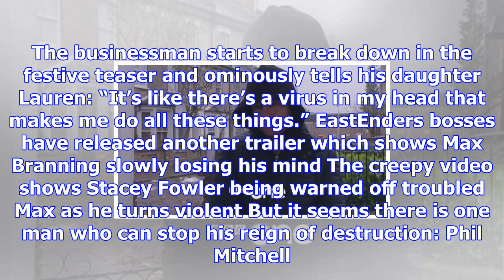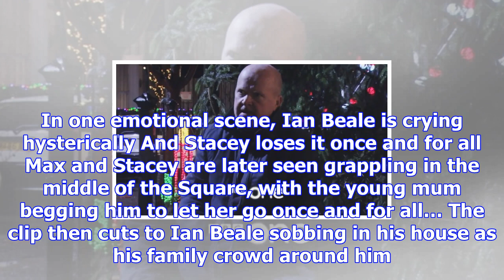Eastenders’ phil mitchell beats up max branning after he puts stacey in danger during thrilling new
Eastenders’ phil mitchell beats up max branning after he puts stacey in danger during thrilling new christmas day trailer
MAX Branning loses his mind and goes berserk in the latest trailer for the explosive EastEnders Chri...